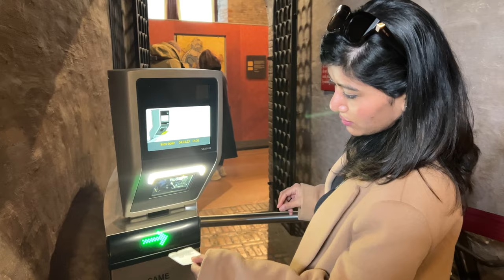Let's Explore Venice Together | A Tour Of Enchanting Venice🇮🇹 In Hindi | Venice Series Episode 2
Come with us and explore the romantic city and take A Tour Of the Enchanting city of Venice, Italy In Hindi and learn more about its history and culture. This is our Hindi travel series in Venice, so do let us know if you like it.
From beautiful Canals, colorful houses, Gandolas, and iconic spots. This Italian city has a lot to offer. The city will simply blow your mind if you visit it for the first time.
One point that shocked us was that the transportation within this city takes place only by boats, may it be Police or Ambulance, they use only boats and no cars within the city.

Chapters

00:00 Introduction
00:41 Gandolas in Venice & Info
01:41 St. Mark's Square | San Marco Square
03:30 Saint Mark's Basilica
06:28 St Mark's Campanile | Campanile Tower
06:50 Doge's Palace
09:25 Bridge of Sighs
09:40 Tip to buy souvenir in Venice

In this immersive travel video, we take you on a mesmerizing journey through the iconic St Mark's Square and the bustling city center. Discover the hidden gems, architectural marvels, and cultural treasures that make Venice a true masterpiece. Our bilingual narration in Hindi and English will guide you through the city's rich history, romantic ambiance, and local experiences. Get ready to fall in love with Venice's unique allure and embark on an unforgettable adventure that will leave you longing for more.

👉🏻Link to our travel gear Germany 🇩🇪

👉🏻Link to our travel gear India 🇮🇳

Day Trips from Munich / Bavaria

Few of our travel series 🎒✈🌎

There will be a few more videos coming up next.

feel free to drop your suggestions in the comment section below and help us in creating better content 📷🎬 for you that you would love to watch

Want to know about our channel and us?
We are Jayesh & Shreya, yes that's our real name. We are an Indian couple living in Germany. We both had a wish to travel throughout Europe and also other parts of the world. That is the reason why we thought to start making travel vlogs. sometimes it happens that we don't really get full information or get confused to plan a trip. We are making a small attempt to solve this through our videos.